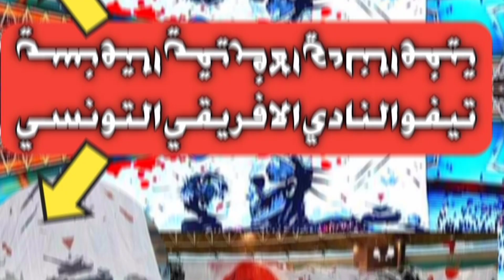تيفو جماهير النادي الأفريقي في مباراة الكلاسيكو أمام نادي النجم الساحلي في بطولة الدوري التونسي 🇹🇳